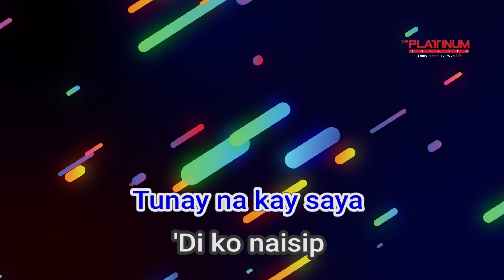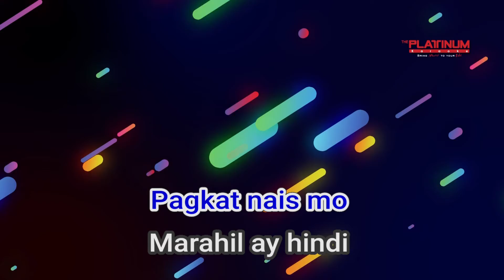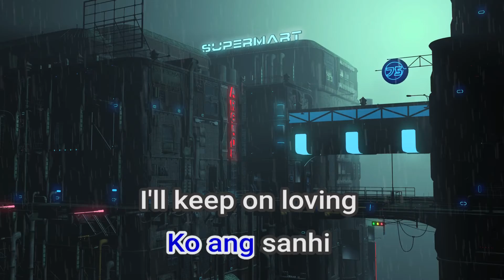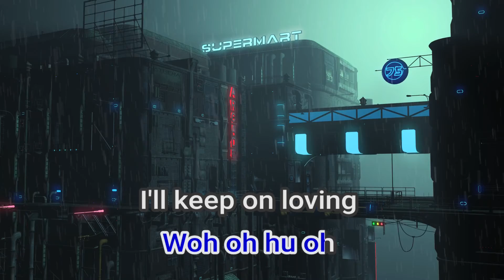07391 Keep On Loving You WO NAN GO Renz Verano